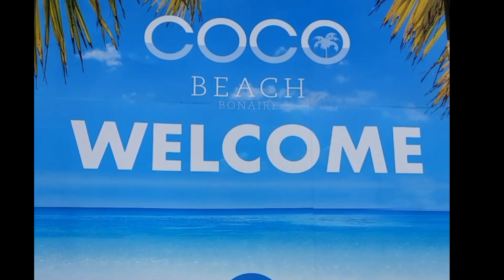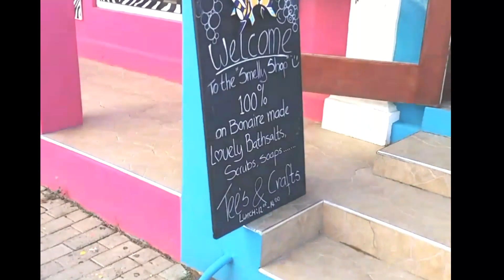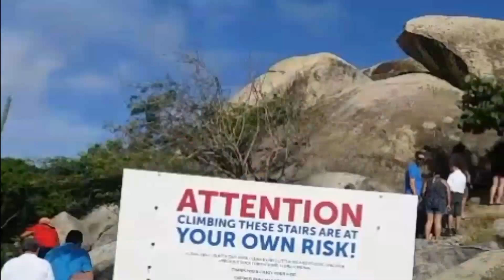CRUCERO PULLMANTUR MONARCH en BONAIRE que hacer en 1 dia en BONAIRE con ISIDRO AVENTURAS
Descubre la bella ciudad de kralendij bonaire conoce un poquito de que hacer en un día en bonaire no te lo.pierdas

Conoce este hermoso Crucero saliendo desde el puerto de Cartagena de Indias Colombia se lo recomiendo una excelente vacaciones van a pasar 8 días en este crucero todo incluido

Te espero mis queridos CHAMOS AVENTUREROS 😍😊😋